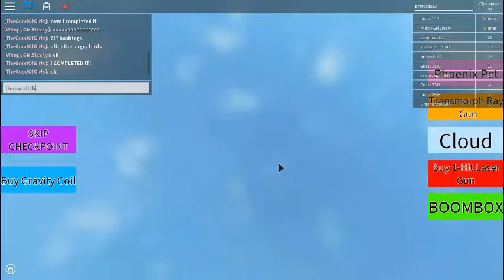escape the iphone7 obby l why is it only games i know??